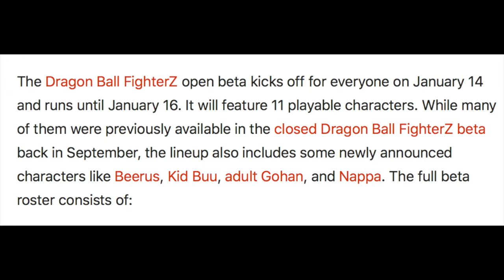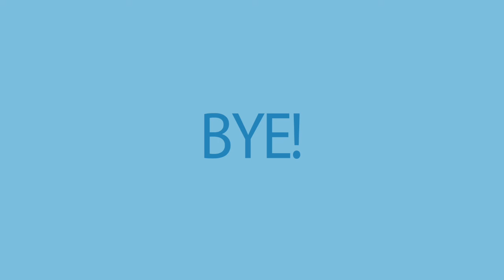Dragon Ball Fighter Z Open Beta Character Roster, Modes and Stages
This video talks about what will be included in the Dragon Ball FighterZ Open Beta. The Dragon Ball Fighter Z Open Beta will have 11 Playable Characters, Seven Stages and a good amount of Modes to play through.